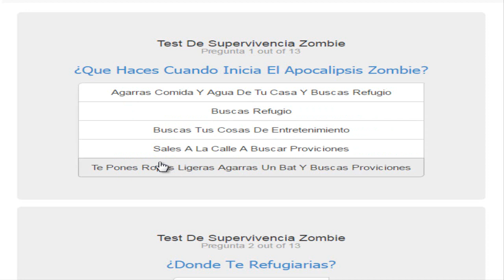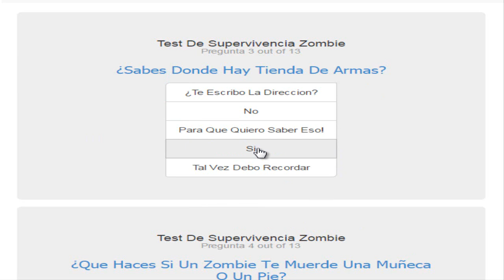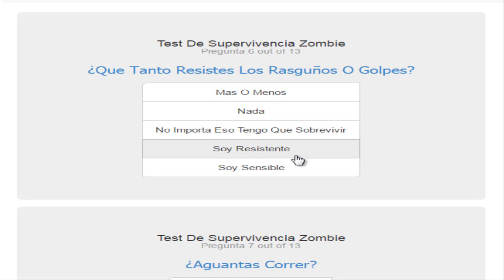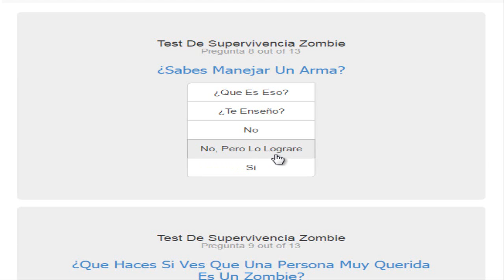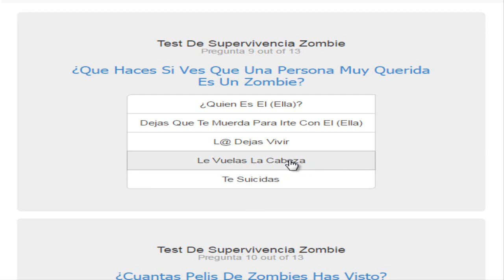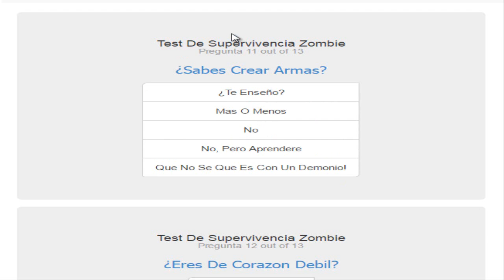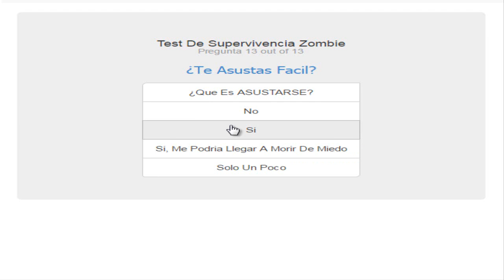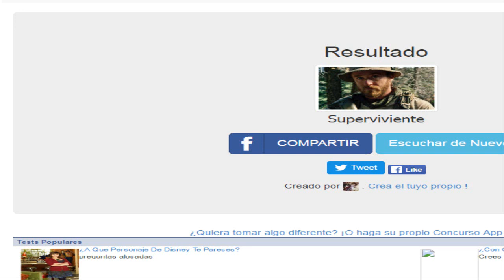Test de Supervivencia ZOMBIE!!! - Tomlast YT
Hola!! Acá un nuevo vídeo de un Test
Espero lo Disfruten
Y se Diviertan

Sucribanse y denle Like a Todos los Vídeos de Tomlast
Pueden Compartirlo en sus redes social :)
Muchas gracias
Adiós...